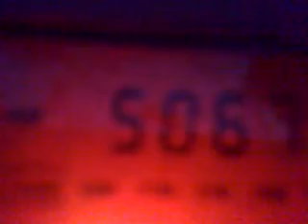02032011859_5066_Candip Bunia_Dem_Rep_Congo_1_b.flv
5066 kHz, 03:49 UTC - Candip Bunia, Dem. Rep. of Congo.